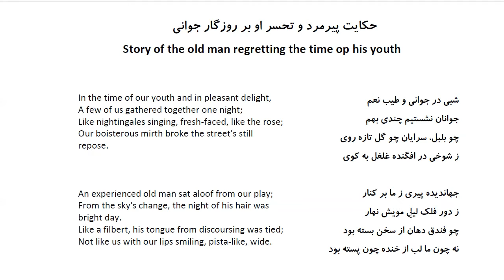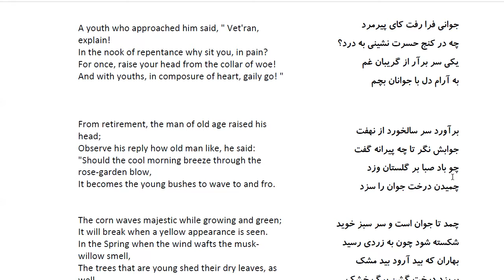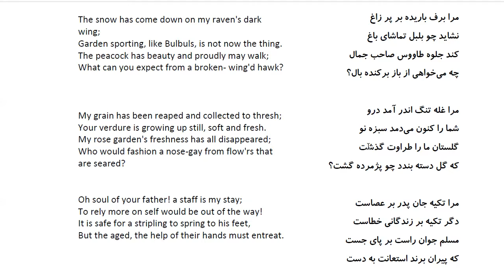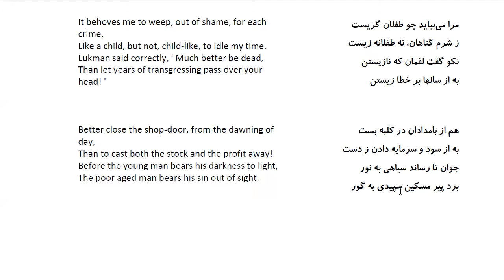Bustan: In Farsi with English Translation-Part 214: حکایت پیرمرد و تحسر او بر روزگار جوانی